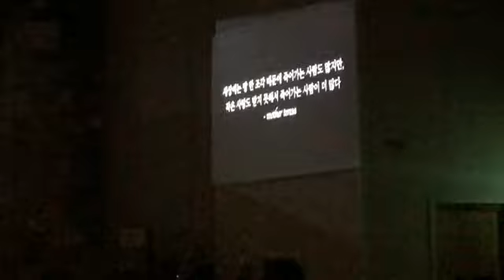덕소성당 성극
마더데레사